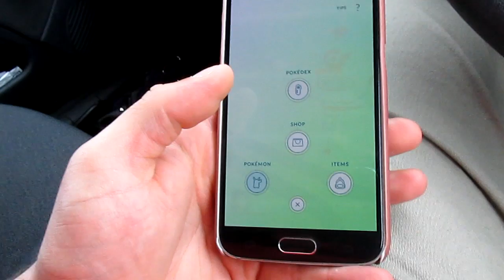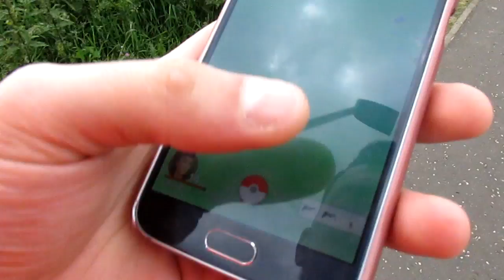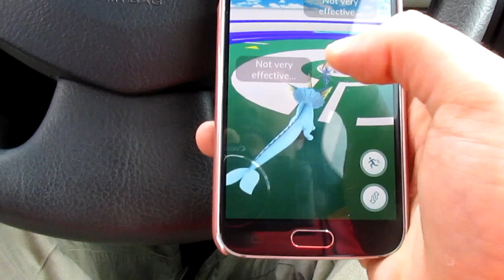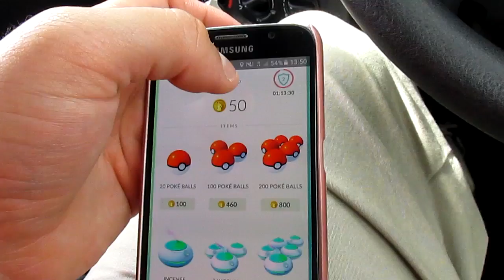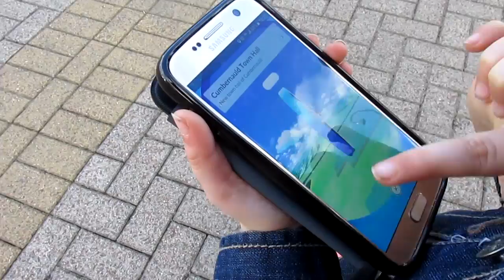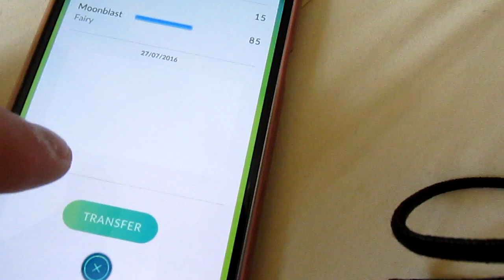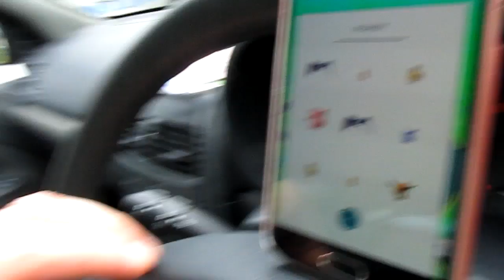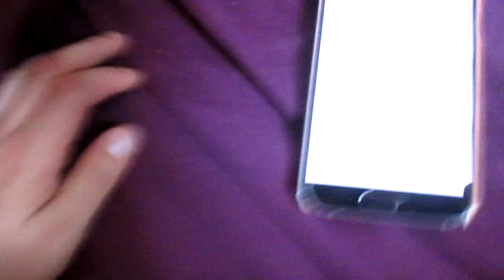Pokemon Go #8 Stealing Gym Creepy Kids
Goooooooooooooooooooooooooood Morning Ladies And Gentalmen And Welcome To The Description

Processor - Intel® Core™ i5-6200U Processor
                - Dual-core
                - 2.3 GHz / 2.8 GHz with Turbo Boost
                - 3 MB
Memory (RAM) 8 GB
Storage 2 TB HDD, 5400 rpm
Camera Canon SX170IS